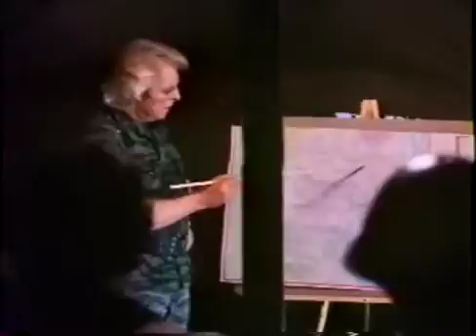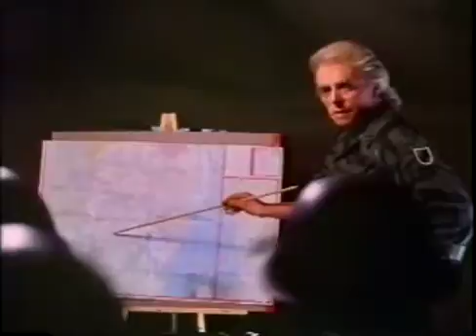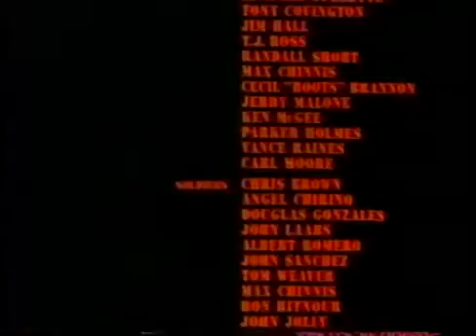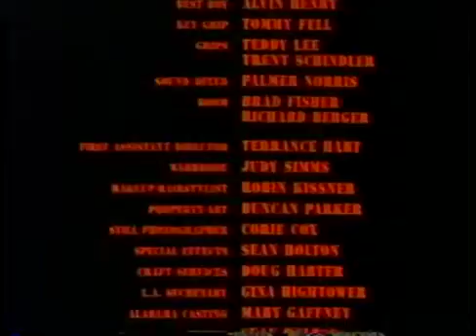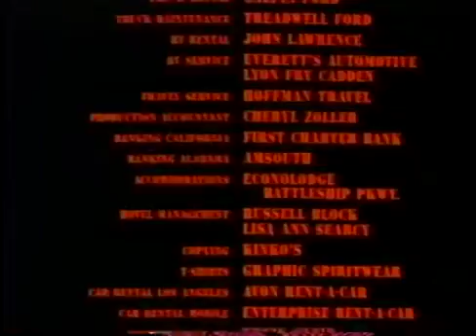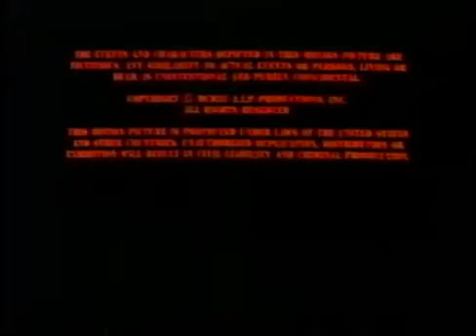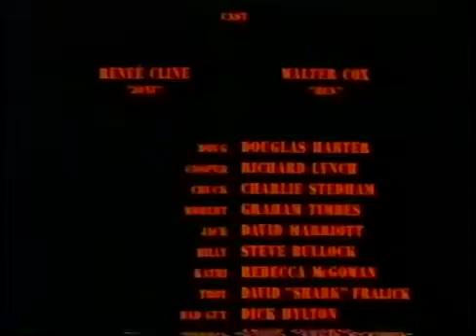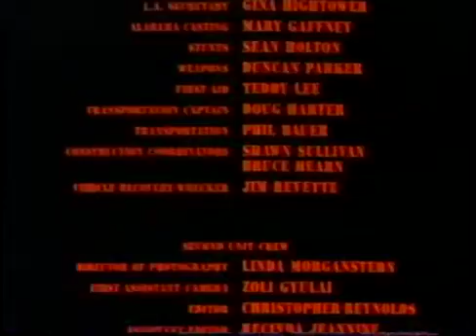Invasion Force 1990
Invaders invade Alabama or something. Guns.

Invasion Force (1990) - Movie Review Genre: Action Year: 1990 Country: USA Director: David A. Prior Starring: Renee Cline, Walter Cox, Douglas Harter, Richard Lynch, Charles Stedman "Under.

A crew of Martians overhears a radio broadcast of Orson Welle's _War of the Worlds_ coming from Earth, and, thinking the Martian fleet is attacking Earth,.

Invaders invade Alabama or something. Guns. Invasion Force (1990) - Movie Review Genre: Action Year: 1990 Country: USA Director: David A. Prior Starring: Renee Cline, Walter Cox, Douglas Harter,.